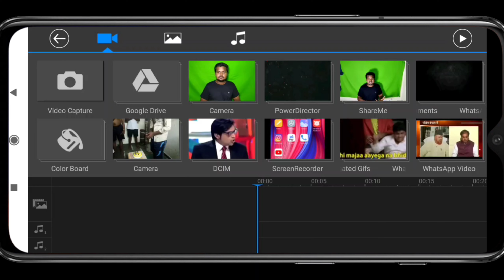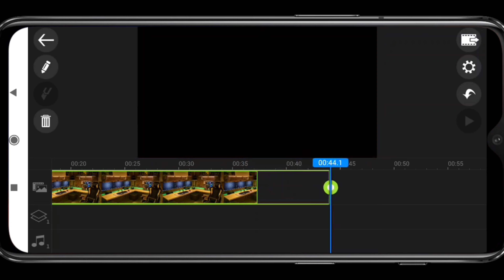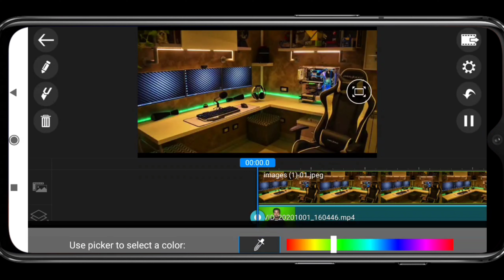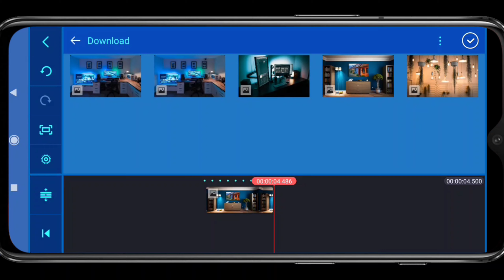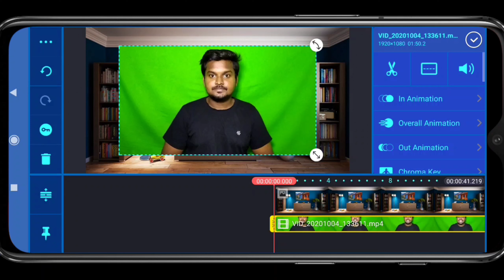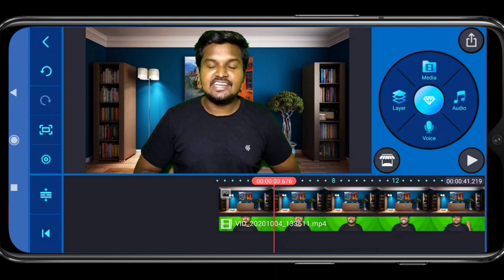My New Youtube Setup Only ₹20 | Budget Setup For New YOUTUBERS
Hello friends
hi friends mene app sabhi ko is video ke Madhyam se a batna chaha he ki agar app sabhi apne YouTube videos ko professional tarike se Eddit karna chahte ho matalab apka Budget kam he our app bhaut acha setup banana chate ho to mene app koi bahut asan tarika bata diya hu agar app ak new youtuber ho to app ke liye a video bahut useful he agar apko a video pasnd aya ho to like kar dena channel par new ho to subscribe kiye bina jana mat video dekh ne ke liye bhaut dhanyawad aise apna pyar banye rakhe sukriya.